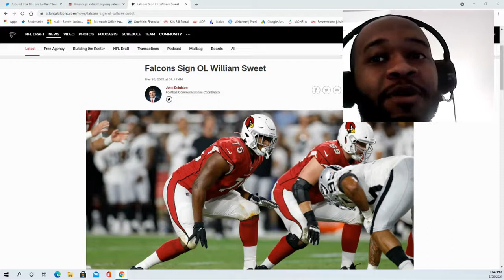Falcons sign OL William Sweet